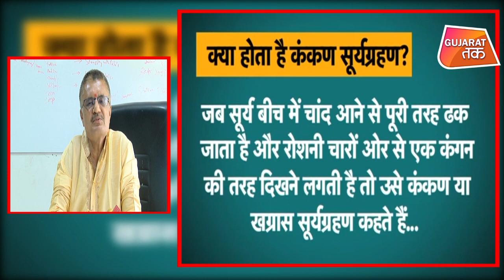Surya Grahan2020 : Surya Grahan impact on all rashi Good & Bad| Gujarat Tak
इस महीने 21 जून को सूर्यग्रहण लगने वाला है। कुछ ज्योतिषों के मुताबिक पिछले साल दिसंबर में लगे सूर्यग्रहण के बाद से कोरोना महामारी का प्रसार शुरू हुआ था... इस साल के सूर्यग्रहण से इसका समापन शुरू हो जाएगा.